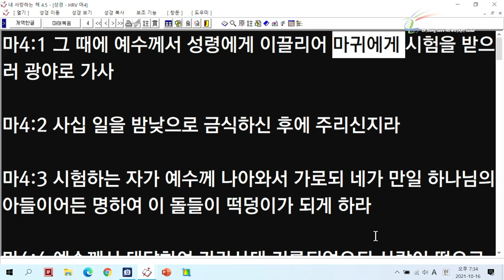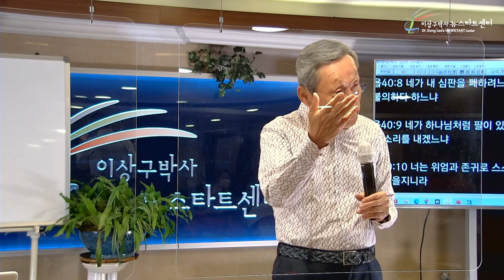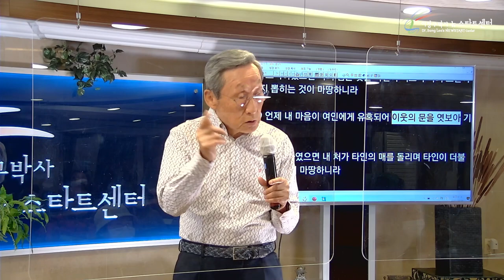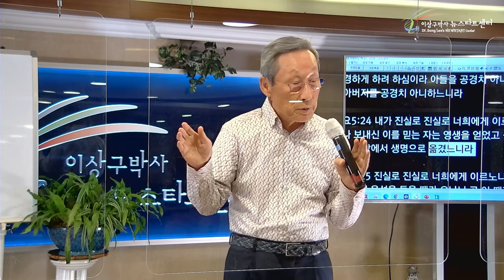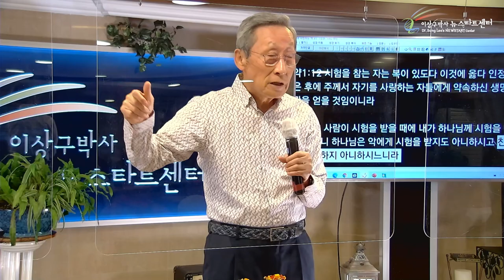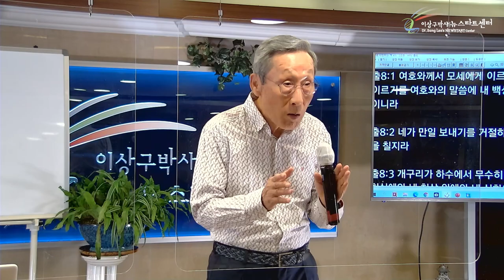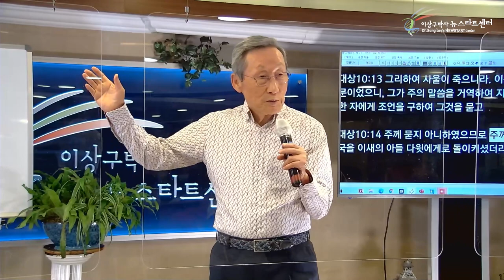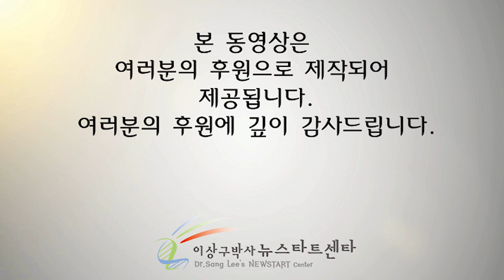[5강] 하나님이 욥에게 고통을 주셨나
문의전화
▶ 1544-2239